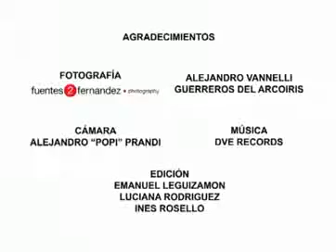Mercedes Morán y Fidel Sclavo dicen SI a la Igualdad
Compaña a favor de la Ley de Matrimonio Igualitario en Argentina.

En este video: Mercedes Morán y Fidel Sclavo - artistas comprometides con la igualdad!